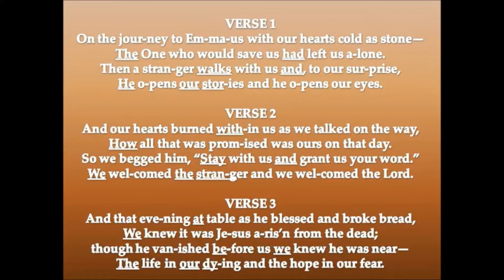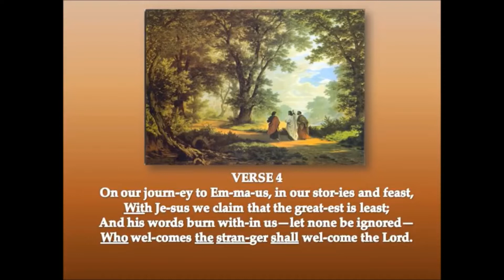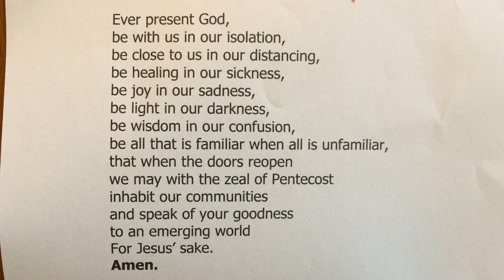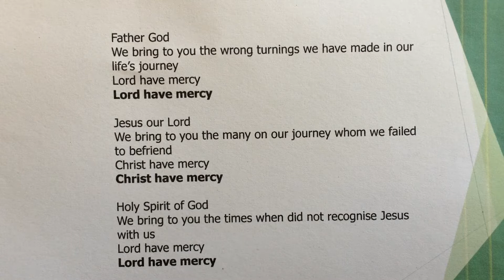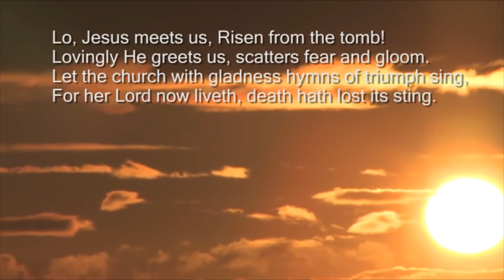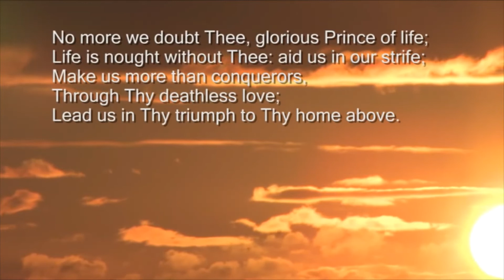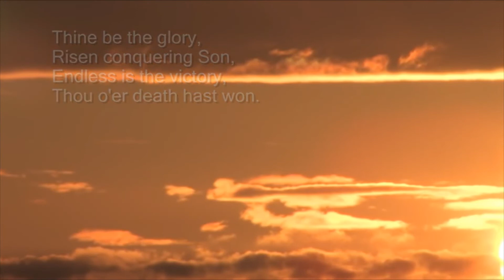20 04 25 Eardisley Benefice Sunday service 3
This Sunday's service 26th April from Eardisley benefice villages (Almeley, Billey, Eadisley, Kinnersley, Michaelchurch, Whitney, Winforton) at 1030 with music to begin with from 1025